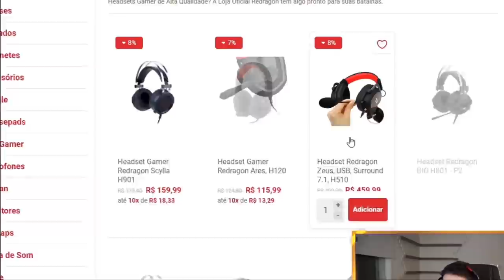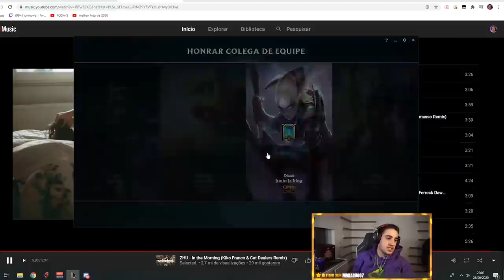ESSE É O INDIVÍDUO QUE EU TENHO QUE CARREGAR...